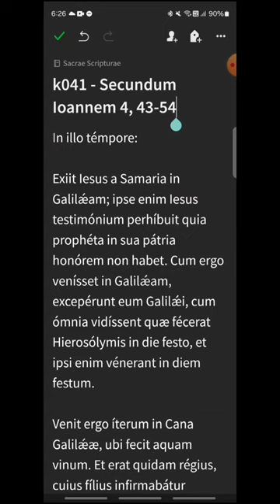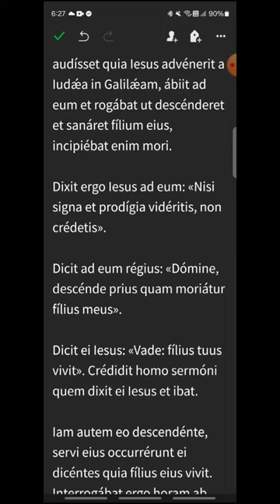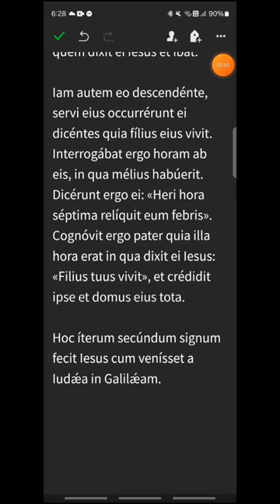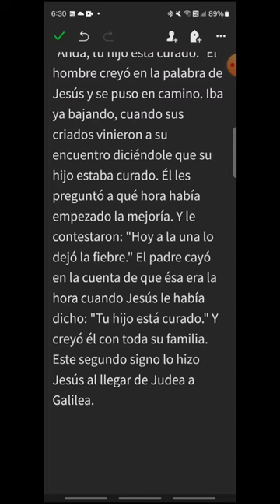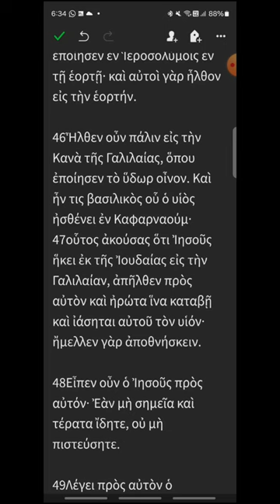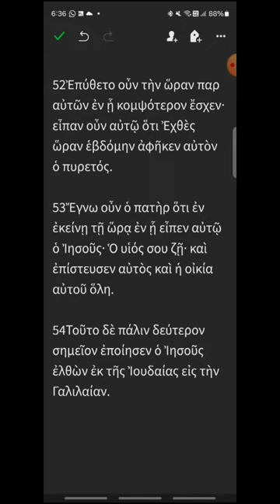k041 - Juan 4, 43-54 - EVANGELIO DEL DÍA en Latín, Español y Griego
Lunes IV de Cuaresma
00:20 Latín
02:24 Español
04:08 Griego